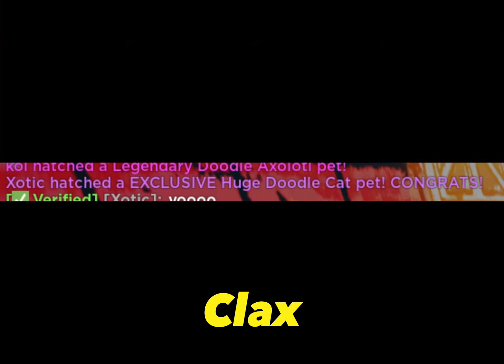TOP 3 YOUTUBERS HATCHING NEW HUGE DOODLE CAT!👍✍️